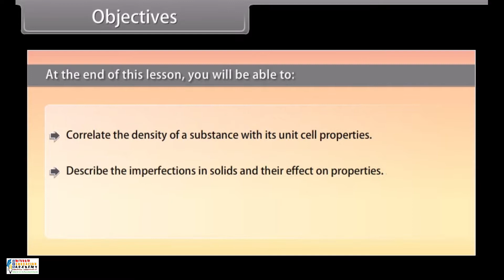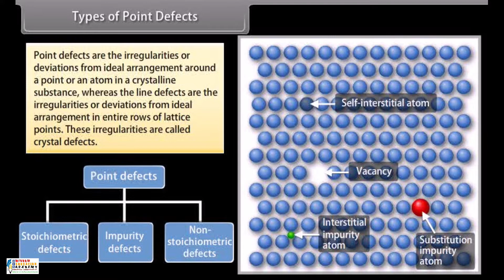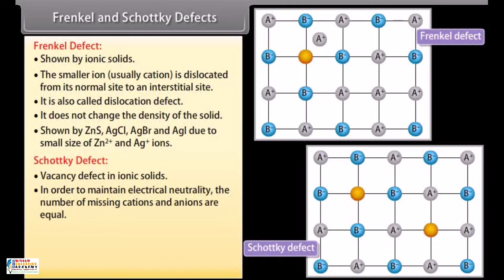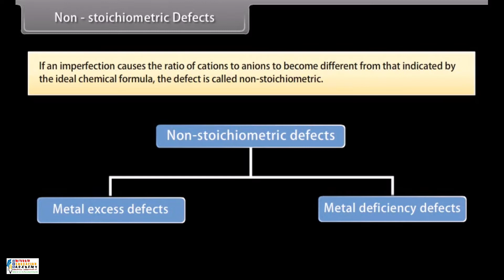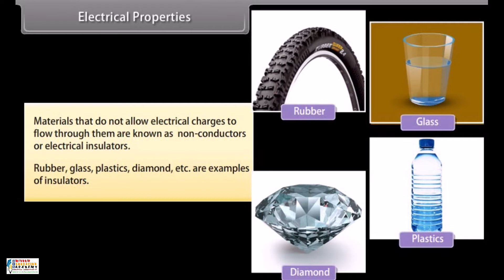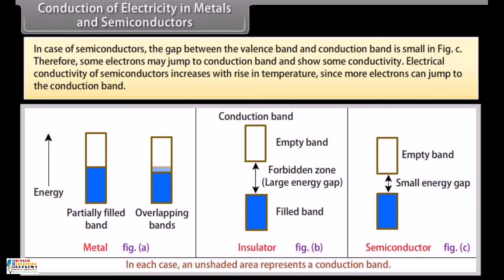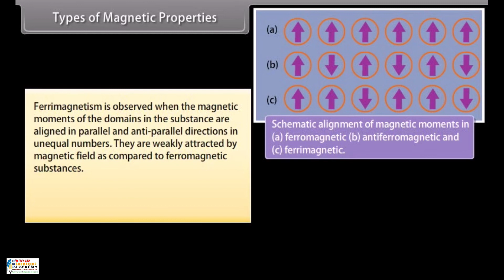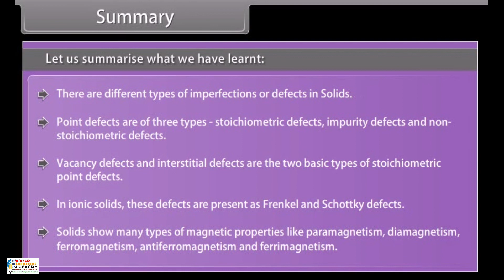Class 12th Chemistry Chapter 1 || Solid State || Part 3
Class 12th Chemistry Chapter 1 Solid State

Er. Mohd Sharif
Founder of Wisdom Academy Run By Aim Foundation
14+ Teaching & 5+ Industrial Experience